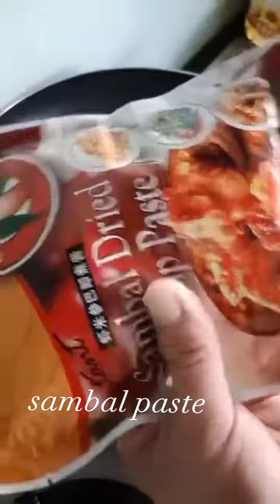Sambal Sotong || Easy Spicy Squid Recipe (@ndhayelvskitchenvlog9967 )